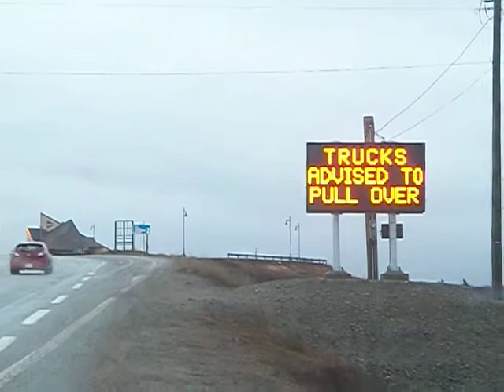Highway weather warning screen at Channel-Port aux Basques, Newfoundland, Canada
Highway weather warning screen at Channel-Port aux Basques, Newfoundland, Canada. This screen warns drivers of dangerous highway conditions ahead.